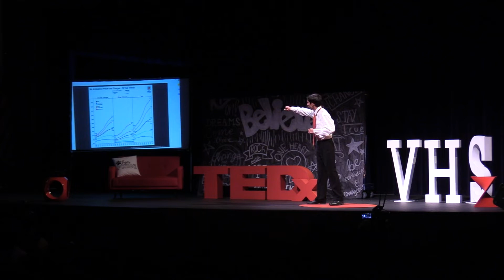Air Ambulances: Lifesaving Care or Money Maker? | Joshua Hockman | TEDxValenciaHighSchool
The American air ambulance system is broken. Imposing, powerful, and flexible.  Yet, their role in the emergency medicine sphere is ill-defined in the US.  In this investigation, Joshua Hockman discusses the faults of the American air ambulance industry. As an “aviation nut” who discovered an interest in medicine in middle school, learning helicopters were used in emergency medicine excited Joshua and became a rabbit hole he dived into.  Wanting to know more, Joshua recently had the honor of interviewing Dr. Michael Abernethy, who many consider the nation's expert in this niche field.
Joshua's 5 years of participation in the Science Olympiad contrast his love for musical theater. In 11 shows over many summers, the "theater kid" in him emerged!  Joshua is the founder of Pressing Issues Publications & Service an organization publishing monthly teens' well-being newsletters with its own branch of community service. Looking forward, Joshua aims to pursue an MD/PhD and hope to make an impactful contribution through medical research. A fun fact is that Joshua is a part of the 5% of teens who do not have a cell phone. Joshua is not only a speaker, but acted as Assistant Director/Coordinator for this event. This talk was given at a TEDx event using the TED conference format but independently organized by a local community.